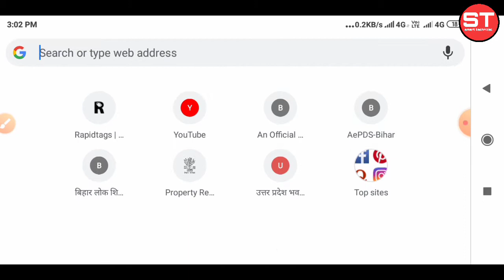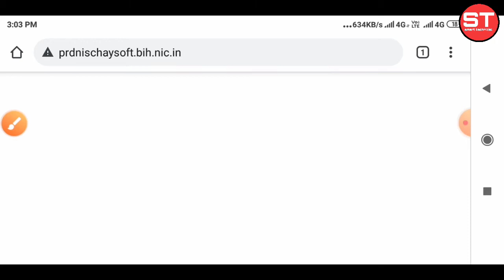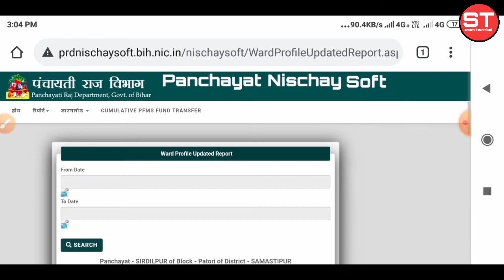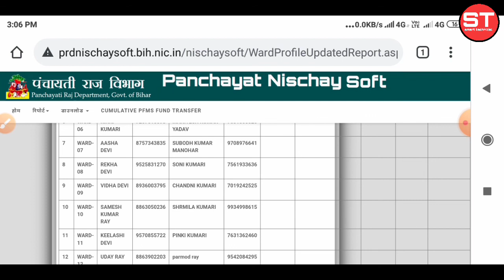बिहार नल जल योजना अनुरक्षक बहाली लिस्ट हुआ जारी / वार्ड में कौन सा पद खाली है चेक करें /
Smart Technical

दोस्तों इस वीडियो में हम आपको बताएं हैं नल जल अनुरक्षक बहाली लिस्ट हो गया है जारी अगर अनुरक्षक सीट खाली है तो आप इसके लिए आवेदन दे सकते हैं वार्ड से संपर्क करके आप भी जॉब कर सकते हैं धन्यवाद

बिहार नल जल योजना अनुरक्षक बहाली लिस्ट हुआ जारी,
नल जल योजना अनुरक्षक बहाली,
नल जल योजना बिहार,
नल जल योजना,
नल जल योजना शिकायत बिहार,
नल जल योजना के नियम बिहार,
नल जल आवेदन कब से शुरू होगा,
बिहार नल जल योजना में 1000 पदों पर बहाली अगले माह तक ।,
बिहार नल जल योजना टोल फ्री नंबर,
बिहार के हरेक वार्ड में नल जल योजना में सीधी भर्ती,
नल जल योजना भर्ती 2021,
नल जल योजना शिकायत पत्र,
नल जल योजना शिकायत नंबर,
हर घर नल का जल योजना बिहार,
नल जल योजना शिकायत bihar